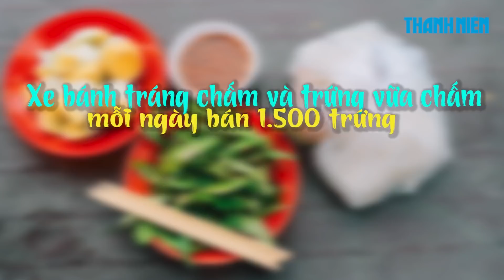Xe bánh tráng và trứng vữa chấm của cô Bùi Thị Ngọt khiến bao người mê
Địa chỉ: 209/94/1 Tôn Thất Thuyết, Q. 4
Phần bánh tráng dai kết hợp với trứng vữa béo béo chấm cùng món nước sốt ngon nức tiếng ở xe cô Ngọt làm mê mẩn bao thế hệ thực khách.